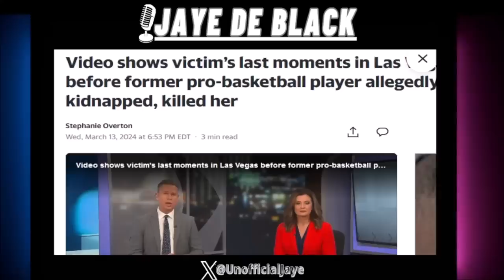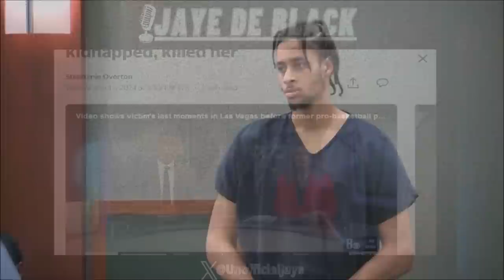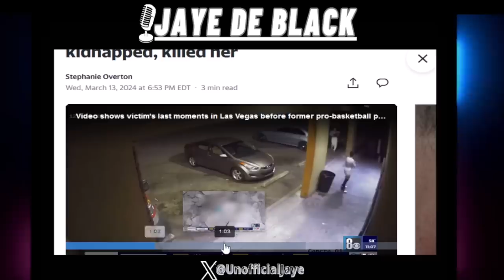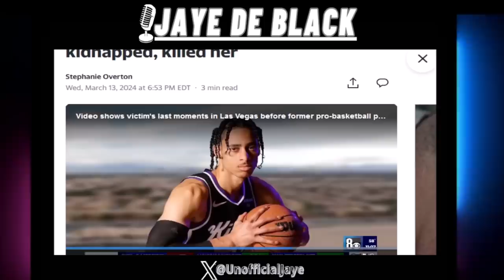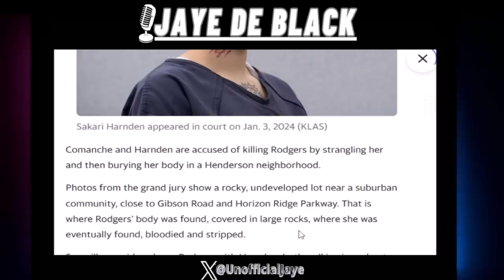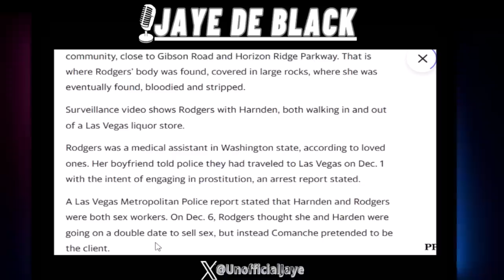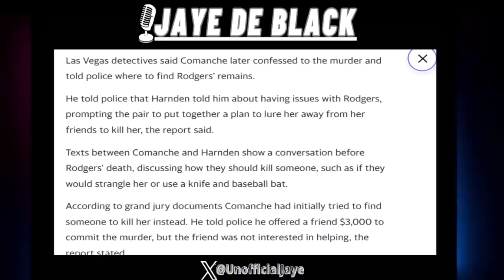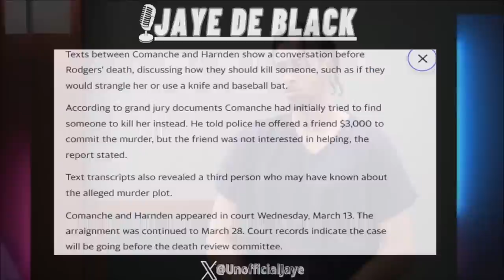Ex NBA Player Face D.E.A.T.H PENALTY For Helping 19 YO Girlfriend K*LL Her Friend Over THIS REASON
Ex-G League Player Chance Comanche Admitted He Helped His Ex-Girlfriend (Sakari Harnden) To "Unalive" 23 YO Marayna Rogers Over A Rolex & Other Issues.

🔔VIDEO: "23 YO Woman" FOUND DE*D After Going Missing...Ex NBA Player & His 19 YO GF CRIMINALLY CHARGED